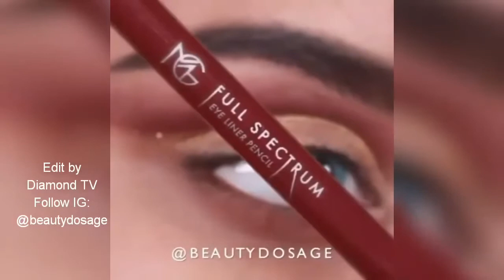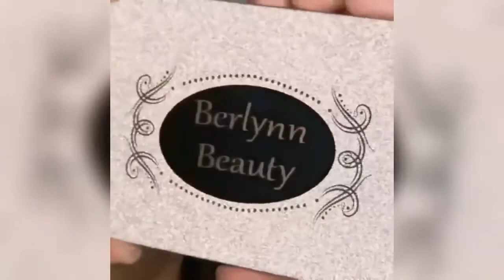Подборка лайфхаков для идеального образа макияжа